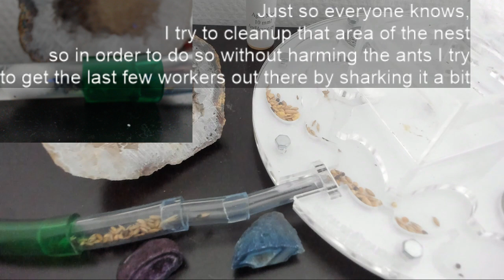Messor Barbarus: The daily life of my young antcolony